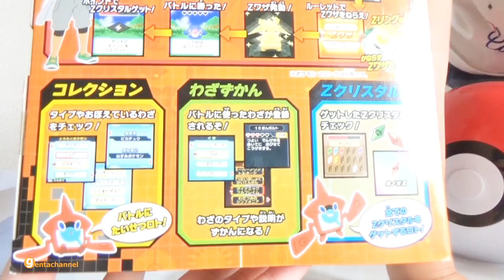ポケットモンスター モンコレGET &ロトムとゼンリョク!Zワザバトル研究所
ポケットモンスター モンコレGETとロトムとゼンリョク!Zワザバトル研究所で遊びました♪